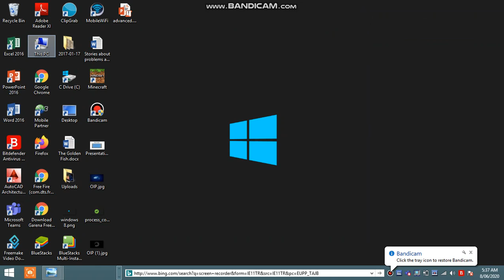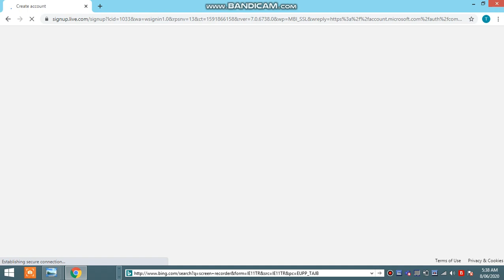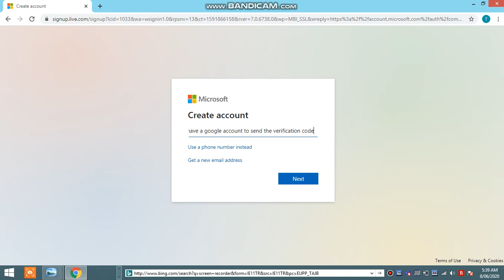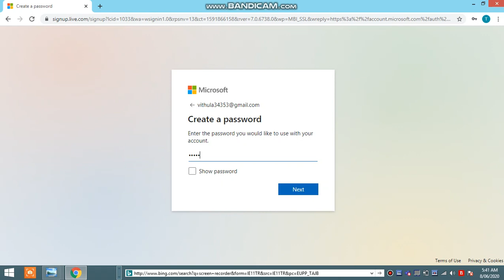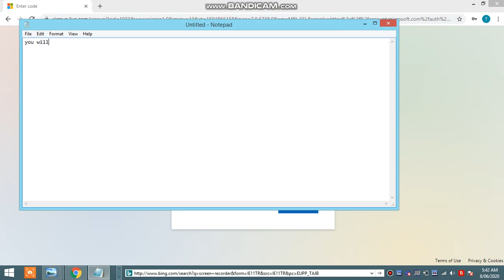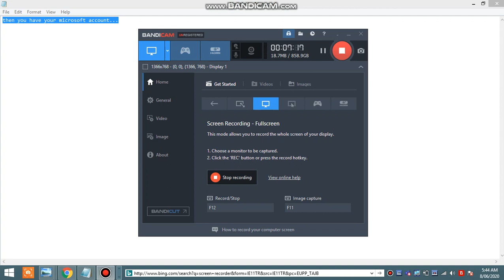How to create a microsoft account check discription